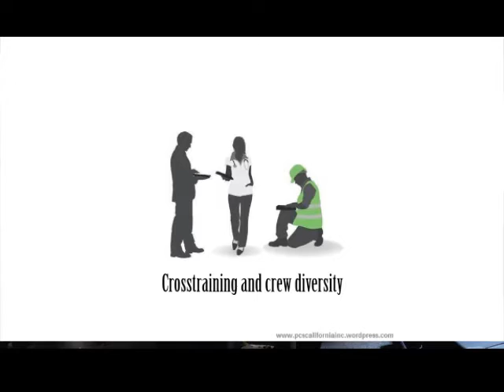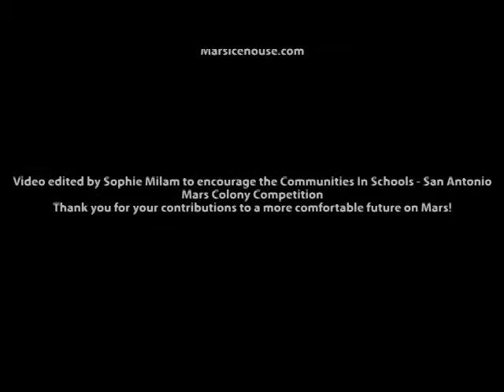HI-SEAS IV Calling CIS-SA!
The crew of HI-SEAS IV reaches out to encourage the students
participating in Communities In Schools - San Antonio Mars Colony
Competition!